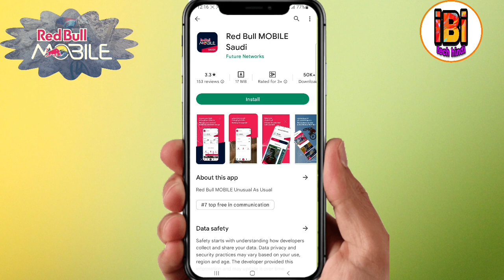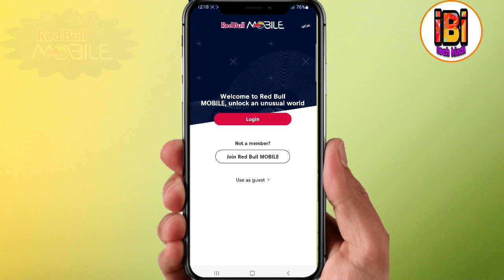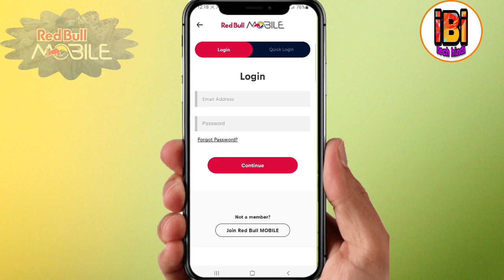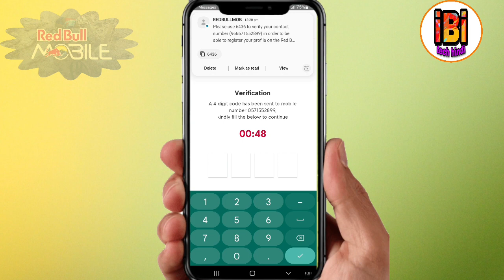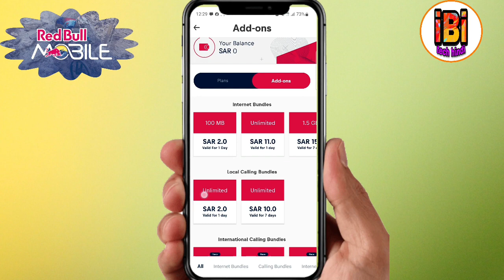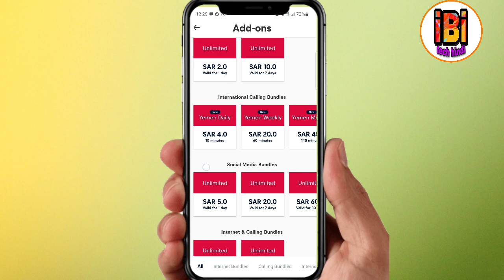Red Bull New Internet Sim Saudi Arabia | Red Bull internet Sim Ksa | Red Bull Net Sim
Red Bull New Internet Sim Saudi Arabia
Red Bull
Red Bull internet Sim Ksa
Red Bull Net Sim

iBi tech hindi
New Youtube creator

reporting, touching, scholarship, and research, for fair use is a use permitted by copyright status that mind other  be infringing non-profit,educational or personal use the tips the balance in in favour of fair use.
                         .         ( ibi tech Hindi )

Abhimanyu chauhan
Form- Gorkhpur Up ( India )